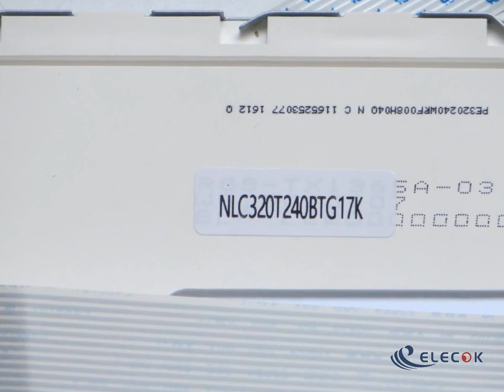NLC320T240BTG17K LCD panel Replacement black film